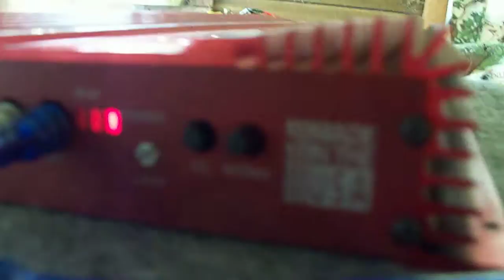Orion HCCA 250 Digital Reference Amplifier